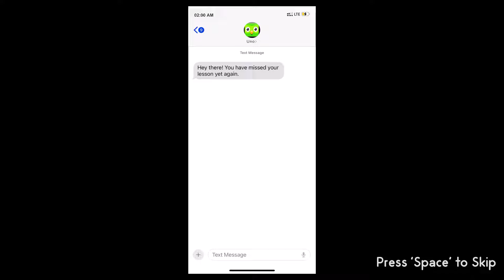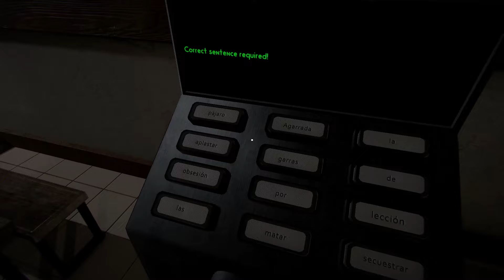อย่าเรียนกับครูนกฮูกเขียว | Unolingo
เกมสยองขวัญแบบสุ่มภายในคลิปเดียว

โปรแกรมถ่ายวีดีโอ: Camtasia